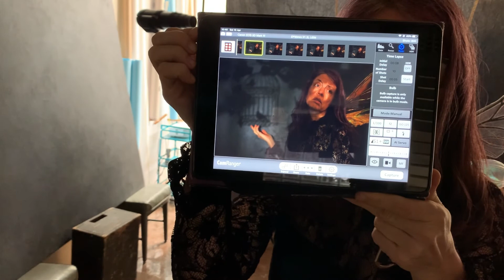BTS • The caged bird sings a cry for freedom • Behind the Scenes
Timelapse behind the scenes of this experimental shoot where instead of using direct lighting, I used a mirror to reflect light  back into the scene through some props (a birdcage, faux foliage and tuille).  The goal was to evoke a sense of sadness for the entrapment of the little birds and the fairy too.